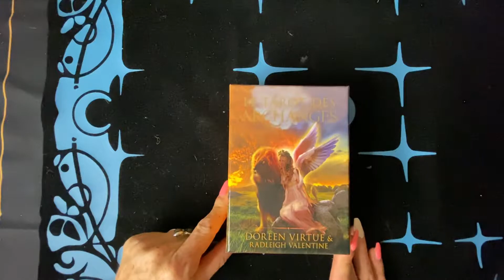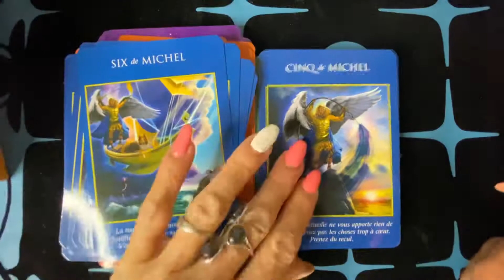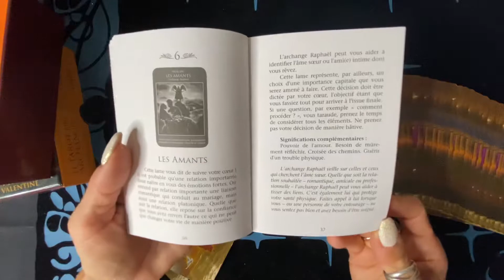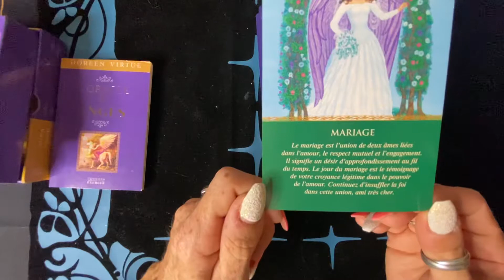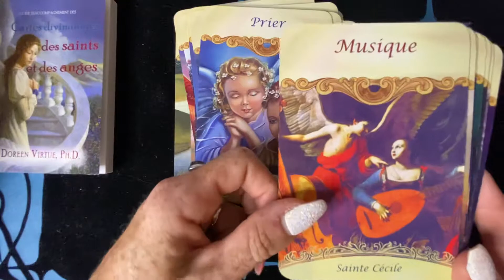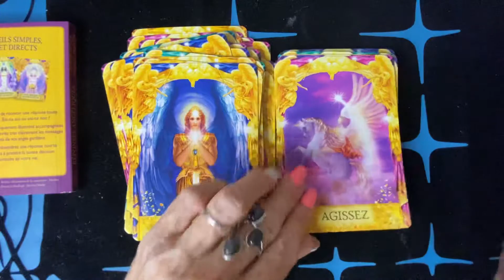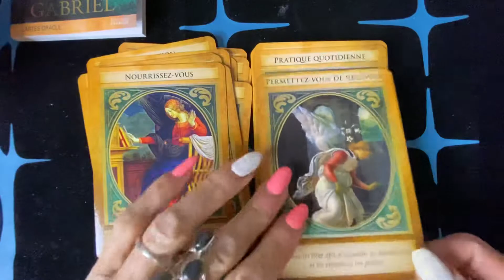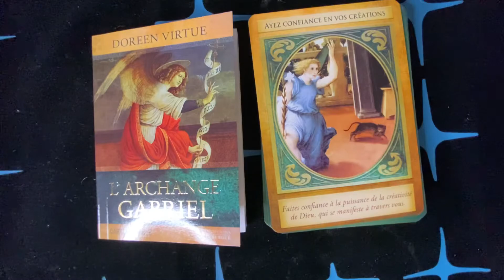VLOG #1 tous les oracles et tarots de doreen virtue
Voici la première partie de tous mes oracles et tarots de doreen virtue

1) le tarot des archanges
2) l’oracle des anges
3) cartes divinatoires des saints et des anges
4) oracle réponses angéliques
5) oracle l’archange Gabriel